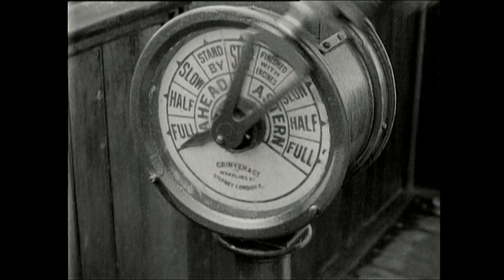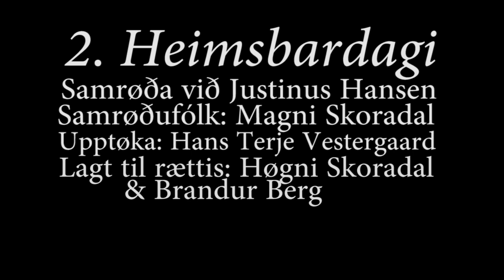World War 2 retold by Justines Hansen (Eng. CC)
an interview with Justines Hansen, also called "Úste" locally, about the second world war, and how it affected the Faroe Islands. Úste was only about 13 years, when the war did hit the Faroe Islands, and the British soldiers occupied the Faroe Islands.
Ein samrøða við Justines Hansen, vanliga nevndur "Úste", um seinna heimsbardaga, og hvussu hann ávirkaði heimið hjá honum, og Føroyar sum heild. Úste var einans 13 ára gamal, tá kríggið eisini herdi á Føroyar, og teir Ensku hermennirinir hertóku Føroyar.

Upptøka: Hans Terje Vestergaard
Samrøðufólk: Magni Skoradal
Lægt til rættis: Høgni Skoradal & Brandur Berg